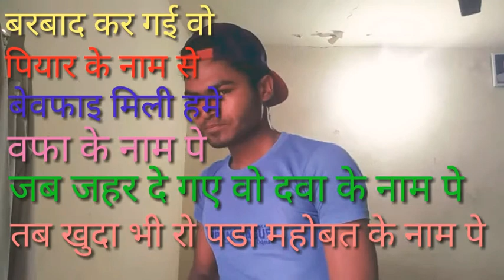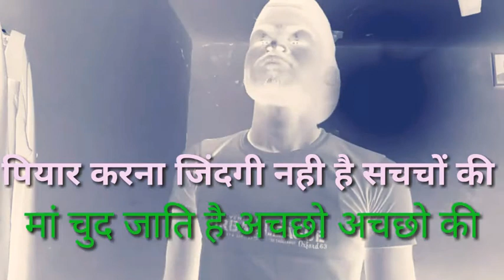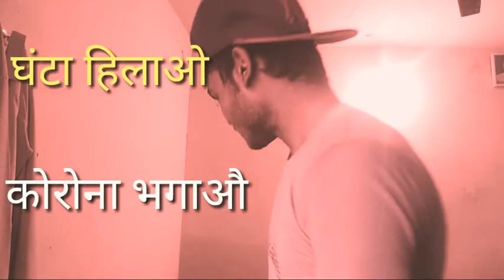No Ishq Aapil all brother यारो ईशक में शामिल नहीं होना वरना पछताअोगे मै हार गया I no love plese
महताब के साथ चले तो बस अपने जीवन की मांग करने के लिए तैयार है क्या आप